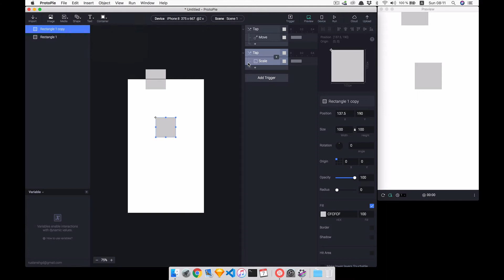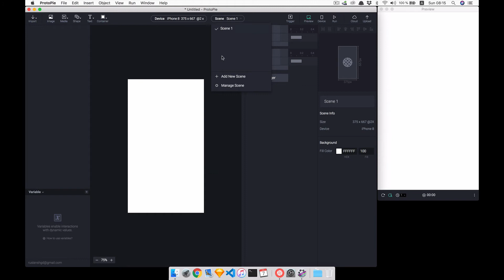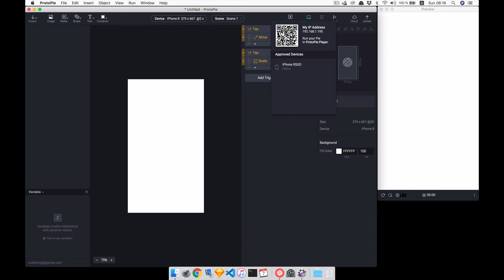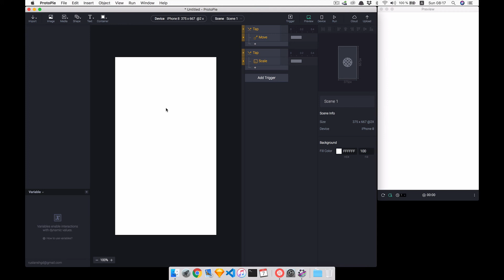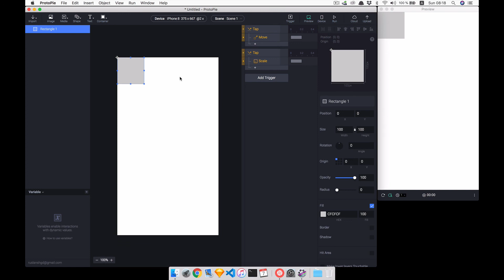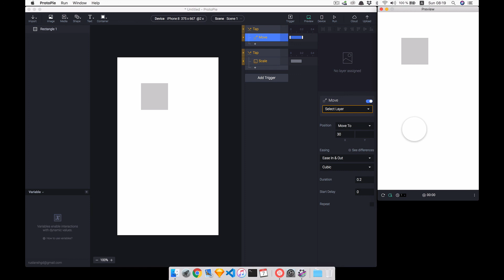Кратко об интерфейсе ProtoPie